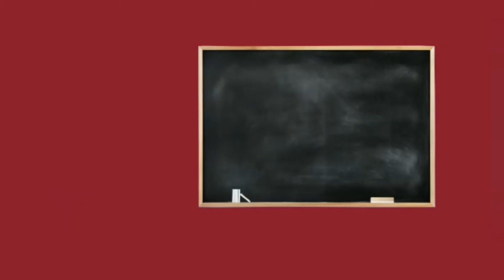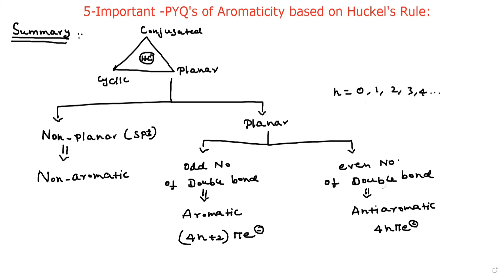5-Important-PYQ's of Aromaticity based on Huckle's | IIT-JAM |HCU| TIFR| Other Msc Entrance|Tamil.